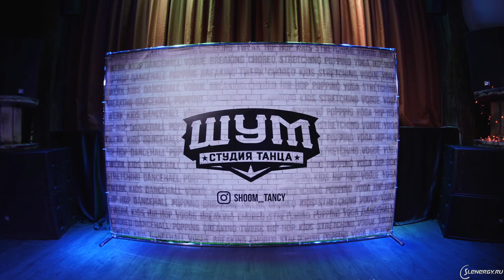Танцевальная вечеринка "Новогодняя шумиха"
В предпоследнее воскресенье 2018 года в Хабаровске состоялась танцевальная вечеринка студии «Шум». На мероприятии были продемонстрированы показательные выступления команд, а также прошли батлы и были разыграны призы.